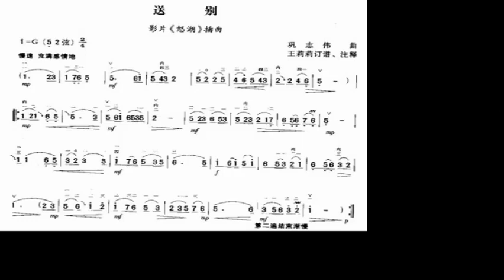送别 Joe 二胡 Farewell - played by erhu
谢谢光临！